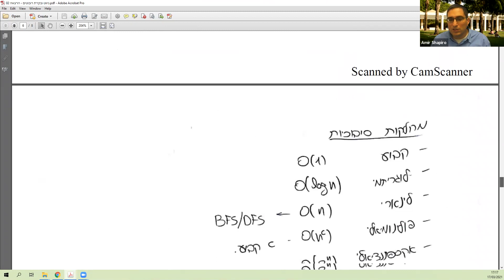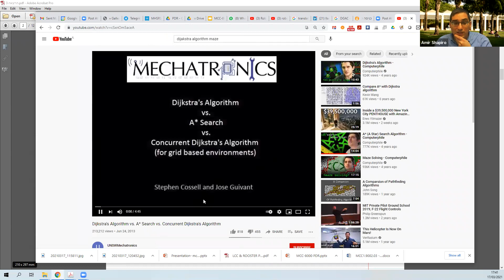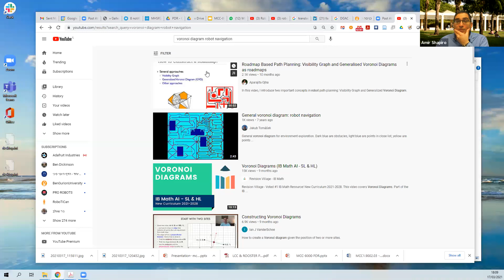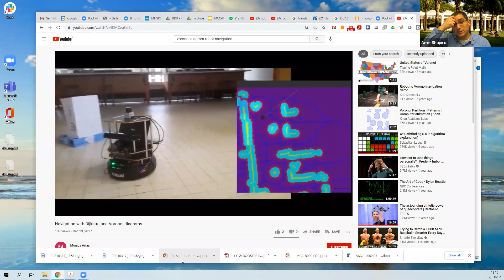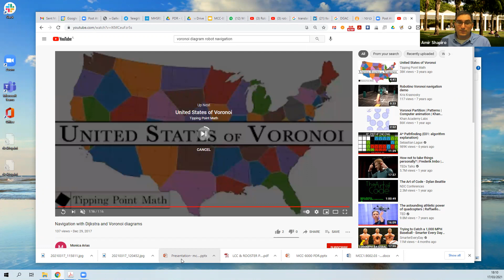ניווט ובקרת רובוטים שעור 3 קב׳ 01 17 03 2021 Source